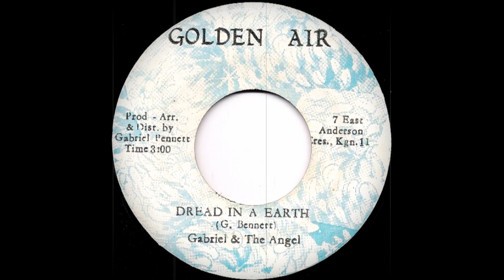Gabriel & The Angel - Dread In A Earth (Golden Air)